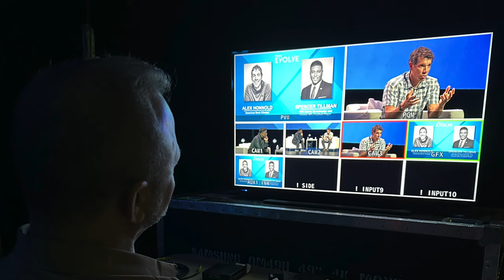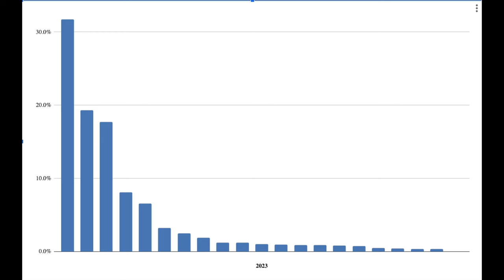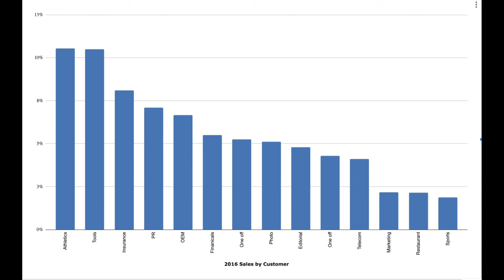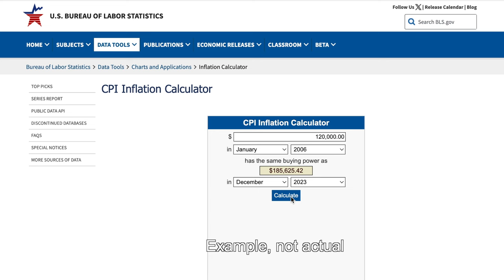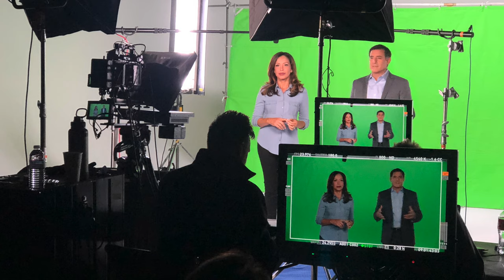Director of Photography | 1 year Financial Review